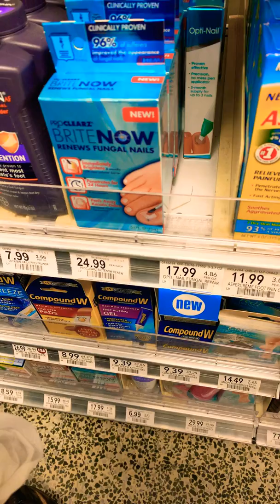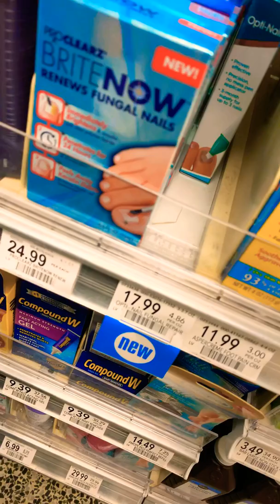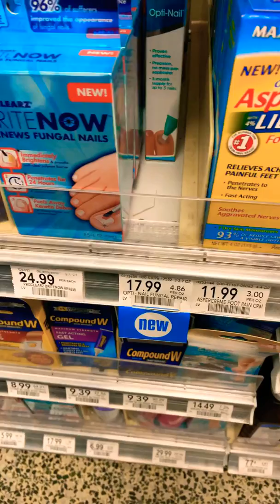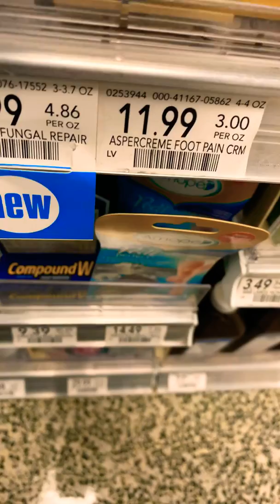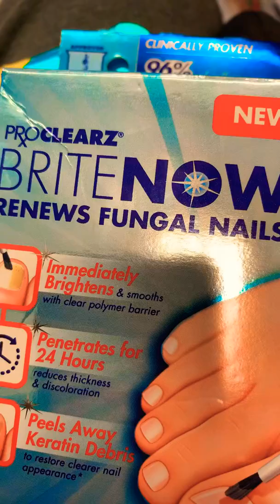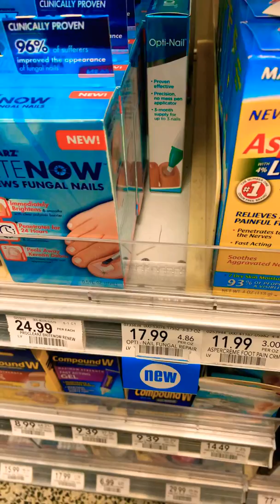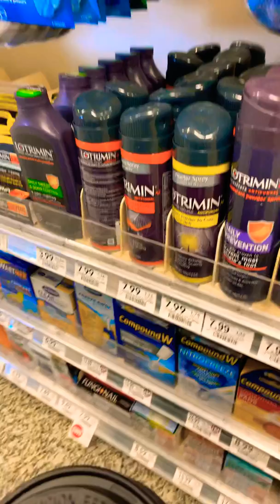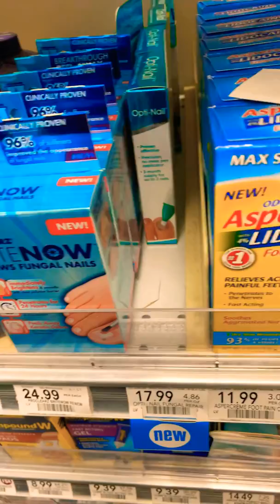Medicamentos que no funcionan DR PEDRO ARANGO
Medicamentos que no curan y el precio es descabellado DR PEDRO ARANGO